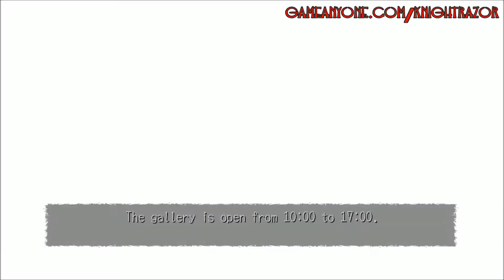Deadly Premonition - #18 - Episode 2-1: Muses Gallery 1/2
Deadly Premonition - Episode 2-1: Muses Gallery 1/2

Platform: PC/XBOX 360/PS3
Release: February 2010
Rating: M